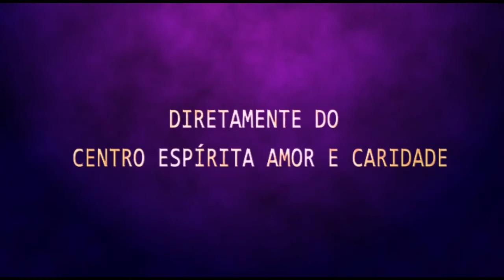Palestra Espírita - Cesar Moron - A parábola do filho pródigo